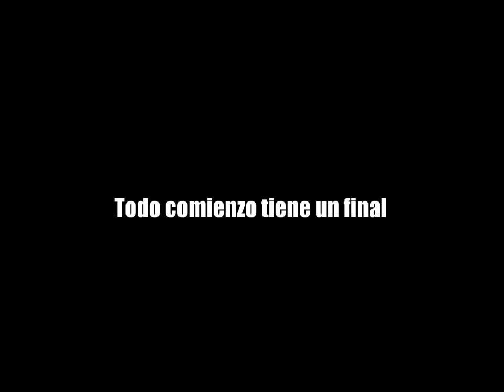Todo comienzo tiene un final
Trilogía de cortos independientes
Bruno Brandolino/Chiara Hourcade/Carlos Rivas